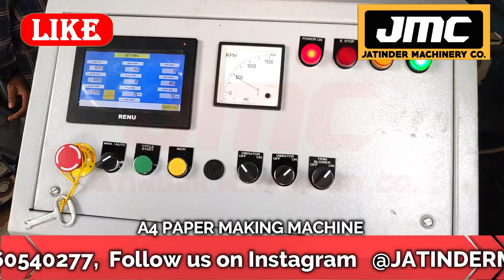डिमांड इतनी की माल बेचते बेचते थक जाओगे , New Business Ideas 2023, Small Business Ideas in Hindi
Title-

AMRITSAR , PUNJAB.